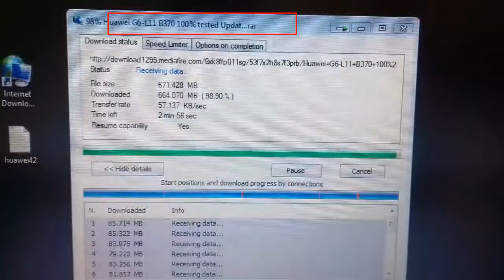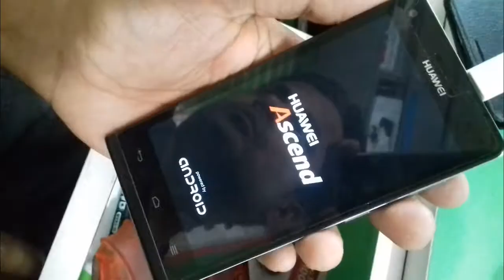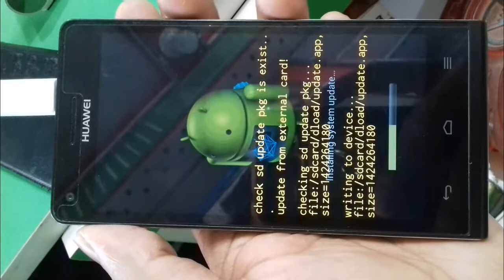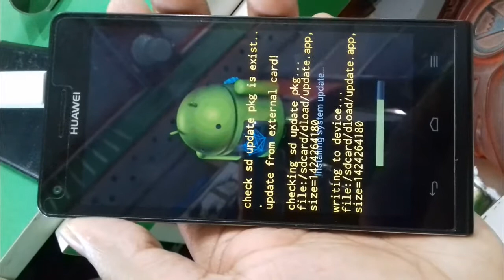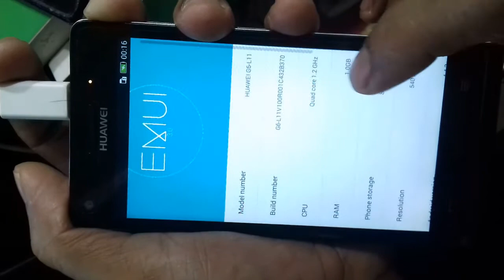Huawei Ascend G6-L11 Restart Problem Done